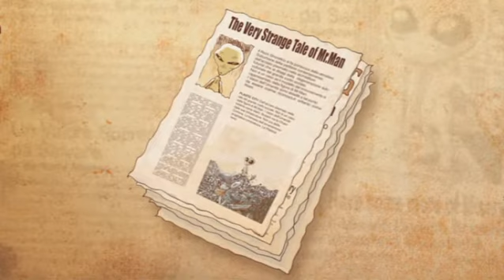Mr.Man_[Exclusive Edition] _JoyCut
Disegni di Sergio Algozzino (kinart.it/​sergioalgozzino)

Animazione: Fabrizio Bonaga